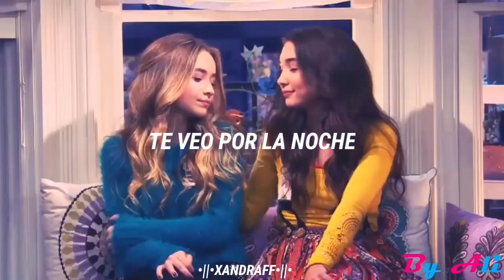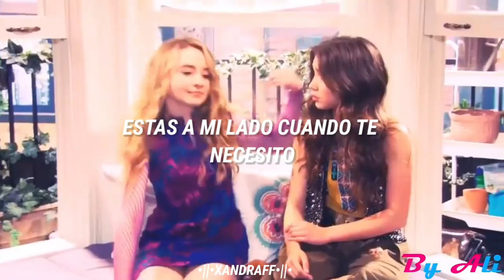Sabrina carpenter - seamless sub español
Cancion con un significado grande de la amistad
letra:
Buenos días, te vas
, te veré en la noche,
mi mejor amigo hasta el final,
mi mejor mitad, no finjas,
nuestro lenguaje es sagrado,
nadie intenta resolverlo,
nuevas aventuras en el camino.
Tú y yo juntos
Tomaremos el mundo para siempre
Sé todos tus secretos
Y te prometo que los guardaré
Estaré allí cuando te sientas desorientado
Tú y yo, oh sí, somos perfectos
Woah oh, sí, woah Oh
Somos muy tontos, pero somos tan afortunados de
que siempre tengo que atraparme
Somos socios en el crimen
Estás atrapado conmigo toda tu vida
Tan diferente, fuera de nuestras mentes
Desde un planeta que es difícil de encontrar
Cada segundo todos los días
Toma el mundo para siempre
Estás a mi lado cada vez que te necesito
En los momentos más difíciles
, estaré allí para ti
Al amanecer cuando la luna se vaya
No será difícil de encontrar
Porque tú y yo, oh sí re sin costura